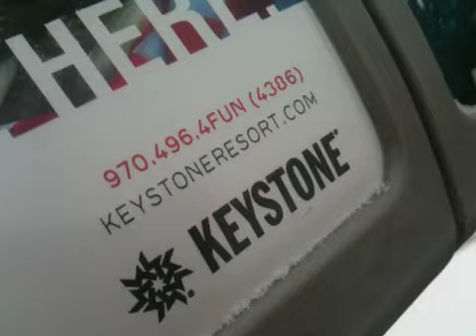12月25日 キーストーン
北からの強風がすごかったキーストーン。